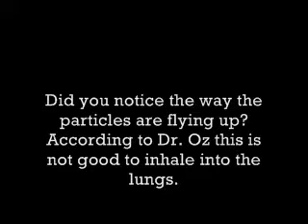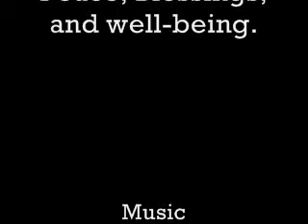Natural Hair Journey - Shikakai & Amla Co Wash #16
This is what I usually use as a co-wash for my scalp. I usually let it sit for a few moments.  I risnsed it out and then I do a second co wash with Totally Twisted, or Break's Over (depending on my mood)

1/4 (200g) box Shikakai Powder
1/4 (200g) box Amla Powder
1/2  Cup  Virgin Coconut oil
1/2 tsp peppermint eo
1/2 tsp sage eo
1/2 tsp clary sage e/o

AMLA - promotes hair growth, cures scal infections
SHIKAKAI - provides new life to hair, strengthens roots, cleans teh scalp